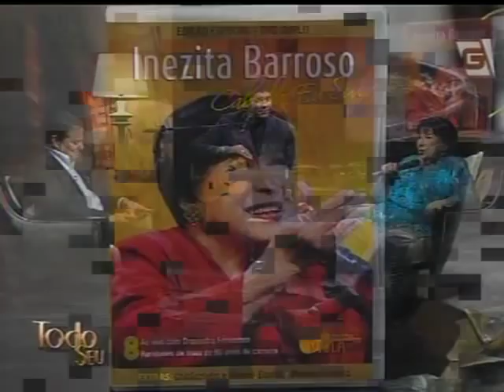INEZITA BARROSO - TV GAZETA - 11-04-2014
RONIE VON - TV GAZETA SÃO PAULO - PROGRAMA TODO SEU - 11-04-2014 ENTREVISTA INEZITA BARROSO.